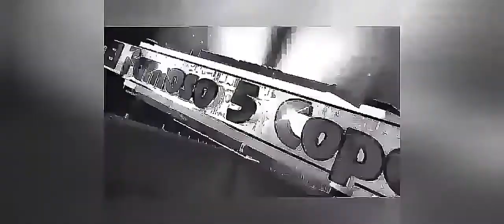LA MÚSICA QUÉ HIZO HISTORIA ENAMORADO ESTOY DE TI